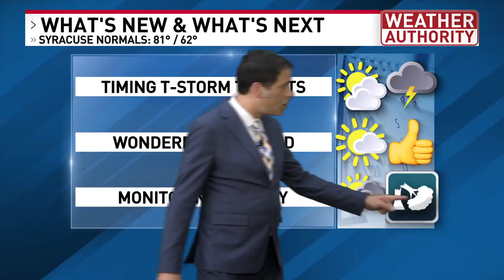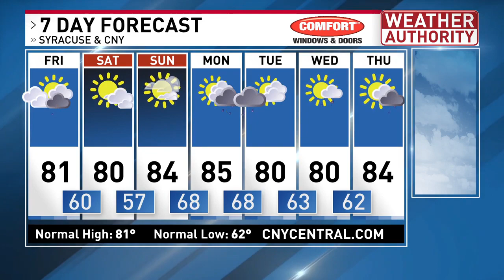Tracking thunderstorm threats and how the weather changes between now, the weekend and Monday.